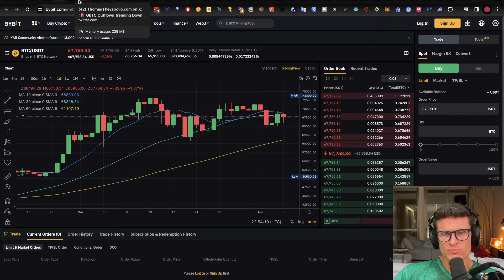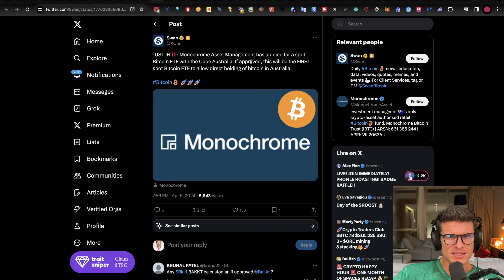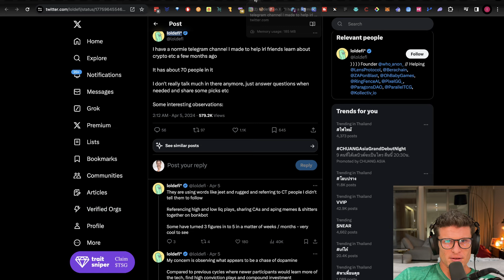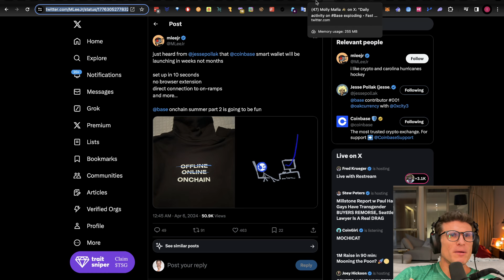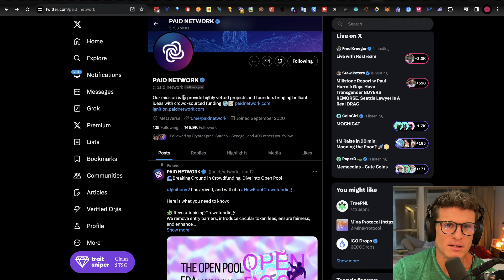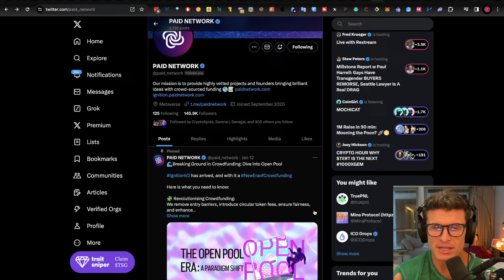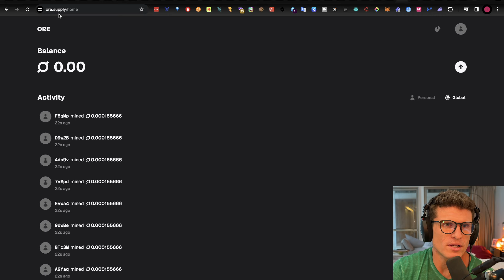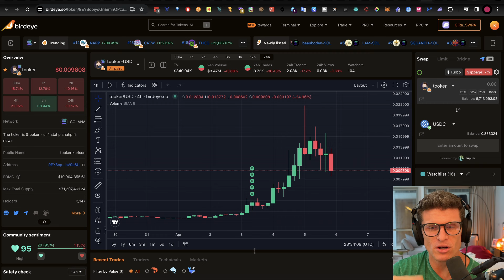100X ALTCOIN SHOWDOWN! 💥 ( SOLANA VS BASE ) 📈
IF YOU WANT TO FIND THE NEXT 100X ALTCOIN THIS BULL RUN THEN YOU ARE GOING TO HAVE TO KNOW WHERE TO LOOK AND IN MY OPINION, THE BEST 2 OPTIONS TO DISCOVER THESE GEMS WILL BE FOUND ON EITHER SOLANA OR BASE. BUT WHICH CHAIN AM I GOING TO CHOOSE? WELL IN TODAYS EPISODE IM GOING TO TELL YOU EXACTLY WHERE I’LL BE PLACING ALL MY FOCUS AND AT THE VERY END I’M GOING TO TELL YOU ABOUT A NEW PROJECT THAT JUST MIGHT BE THAT NEXT 100X.

100X ALTCOIN SHOWDOWN! 💥 ( SOLANA VS BASE ) 📈
Bitcoin BTC and Crypto News:

Timestamps :

0:00 Intro - 100X ALTCOIN SHOWDOWN! ( SOLANA VS BASE )
2:42 Link To Bitcoin Chart, Yesterdays BTC ETF Flows + $106.8 Million, GBTC Outflow Are Slowing Down
4:35 T/A - Sell in April & May and Go Away?
6:06 BTC Miner Hut8 Being Contacted By Big Banks For Direct BTC Purchases
7:11 Spot Buyers Bidding Hard Today
7:56  $930 Billion AUM DWS Launching Sot BTC ETF in Germany
Australia Might Also Get its First Spot BTC ETF
8:48 Morgan Stanley ($1.5 Trillion AUM) + UBS ($3.96 Trillion AUM ) are in a Race to Offer BTC
10:40 Goldman Sachs Not Interested in Crypto
Blackrock Added Goldman Sachs, Citadel + Citigroup as Authorized Participants
11:29  Another $1 Billion USDT Printed + $3 Billion During Last 3 Days
Nasty Fakeout Before the Breakout? T/A Market Dips Are For Buying
12:59 The Beauty Behind This Halving Date - 4/20/2024 or Backwards 4202024 ( Palindrome )
15:13 SOL the Chain for the Class of 2024, SOL Metrics, SOL Network Struggling to Keep Up With Demand - Failing Transactions, Firedancer is On The Way,  SOL Broken + Users Moving to Base
18:41 Base Metrics Are Exploding, Base the New BSC - Summer 2021 Vibes ( Coinbase Smart Wallets Video ) Coinbase Smart Wallet, Trending Swaps on Base Now Live on Coinbase Wallet - Bullish Base Memes
20:28 Gasp | cross-chain protocol
21:58 Paid Network / Common Wealth AMA
35:35 Ore, Bitcoin on Solana, Ore Website, How to Mine Ore
39:30 Tooker $TOOKER tooker kurlson

Try It For 30 Days Or Get Your Cash Back!

DM after you have signed up + deposited $100 for access!

Crypto Alpha: Your ultimate destination for cutting-edge insights and analysis on Bitcoin and the crypto world. Stay ahead with the experts and all Crypto Alpha! Discover top market trends, and expert interviews with top crypto investors. Content on Bitcoin and cryptocurrencies. Learn, understand, and thrive in the crypto market. Crypto Alpha: Where crypto enthusiasts and experts unite. Explore latest Bitcoin and Crypto news, analysis, and trends. Our channel offers a wealth of knowledge, from Bitcoin basics to advanced blockchain insights.
Kyle Chasse: Up-to-date content on all things crypto and Bitcoin.